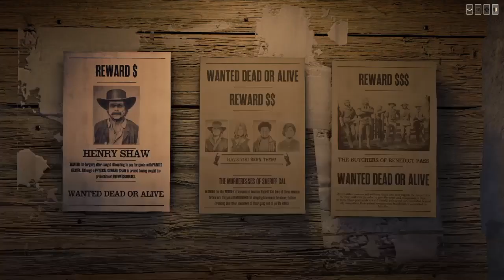RDR2 Online: Bounty Hunting, The Capture Of💰💵HENRY SHAW💰💵